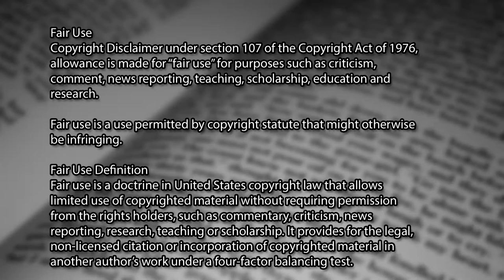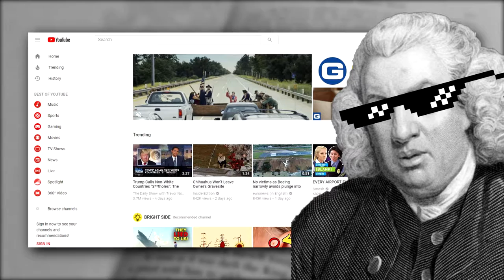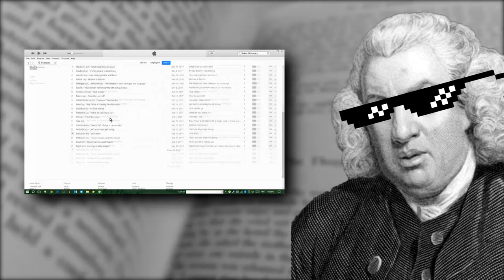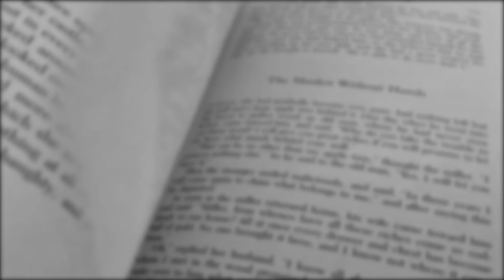Podcast (n.) - Really Simple Syndication - The Video Dictionary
Podcast
Noun
A digital file containing an audio or video program distributed episodically via RSS(Really Simple Syndication)
Also refers to an series of such files usually released on a regular basis.